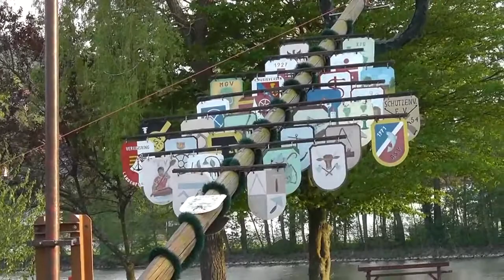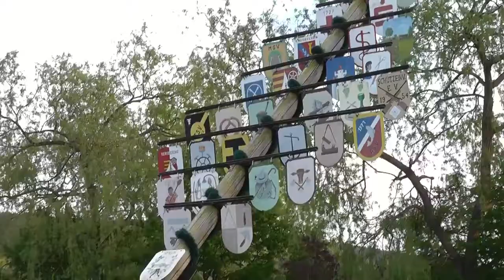Maibaumaufstellung 2012 in Langenprozelten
Der Kameradschaftsverein Langenprozelten setzte auch im Jahr 2012 die alte Tradition fort und organisierte die Maibaumaufstellung am 30. April 2012 an der Mainlände in Langenprozelten